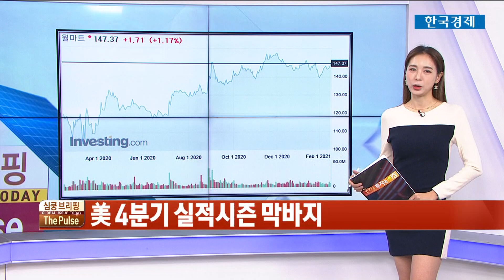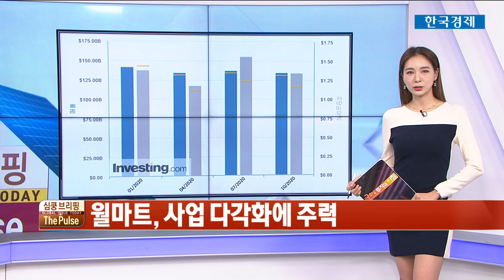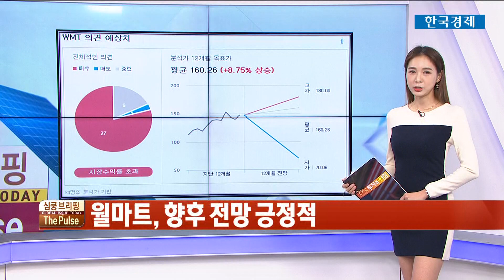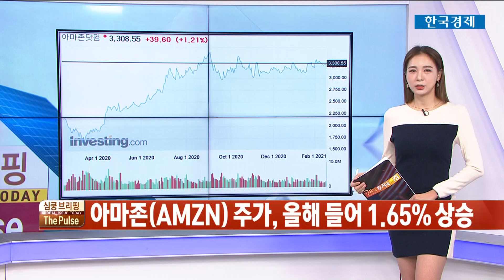월마트 실적 및 소매업계 동향 / THE PULSE / 한국경제TV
- 한국경제TV 와우넷 와우파 주식창 한경KVINA 파트너 경제 증권 와우 WOWTV 인베스팅닷컴# 김수현# 김수현인베스팅닷컴콘텐츠총괄이사# THE PULSE# 심쿵브리핑